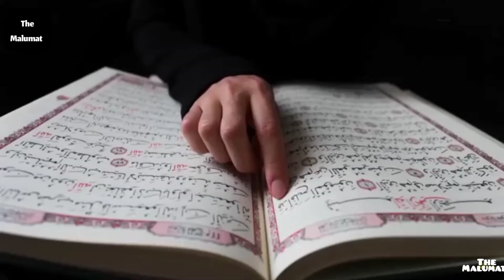The lady of heaven in hindi | the lady of heaven movie explained | story of the lady of heaven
is video mein main apko btaunga ke THE LADY OF HEAVEN MOVIE mein aaisa kiya hai jis ki wajah se Muslim log is ko boycott kar rahe hain.